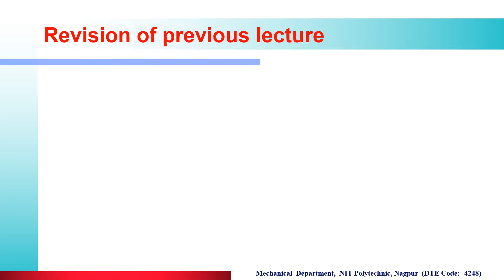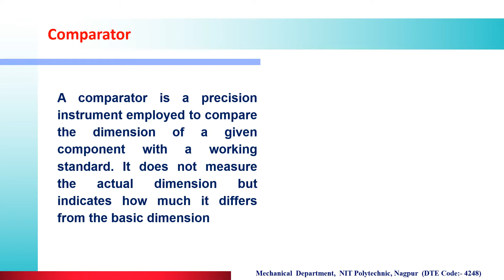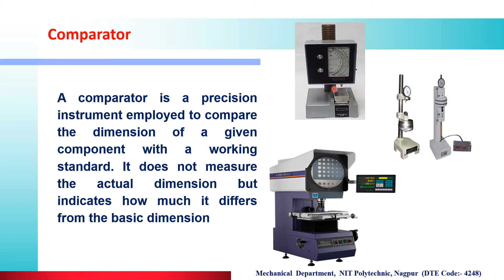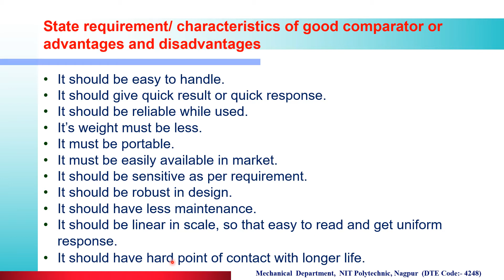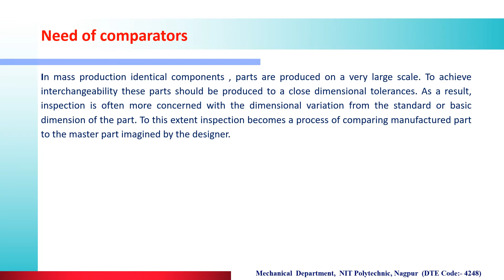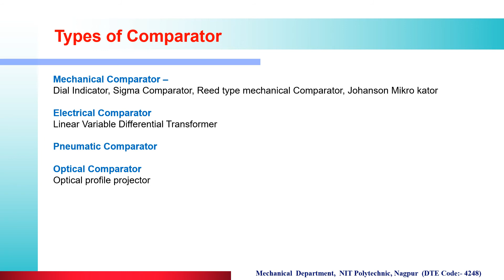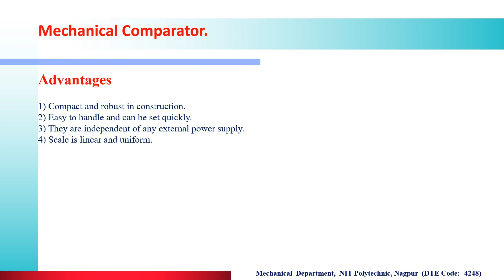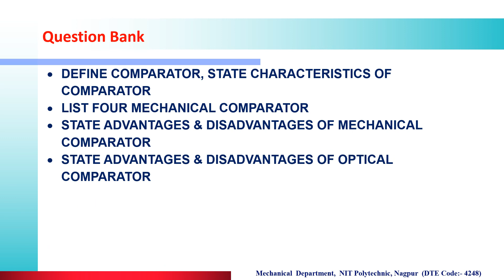ME 3I EME 2.3 Comparator